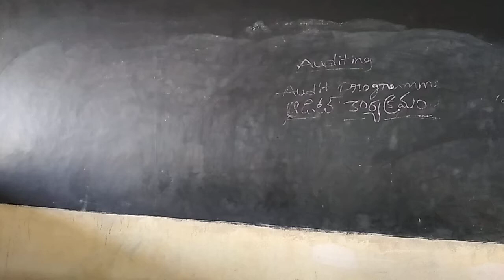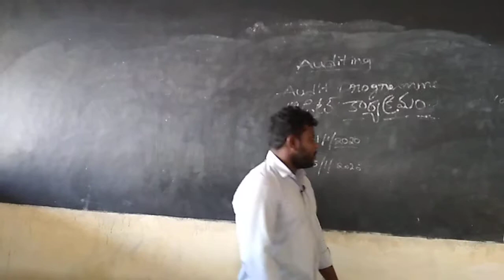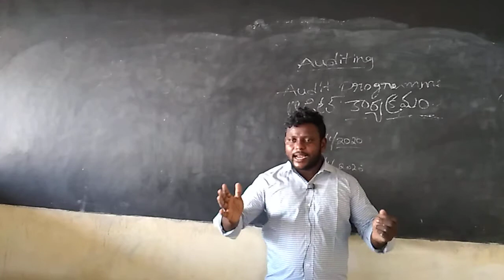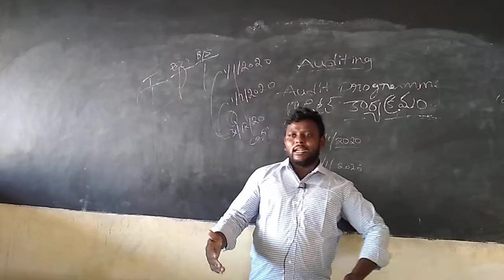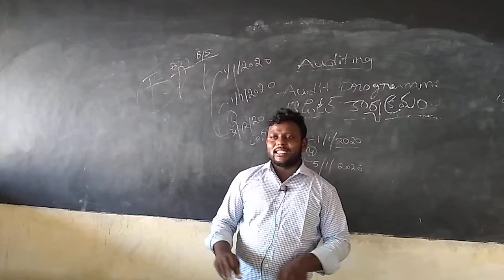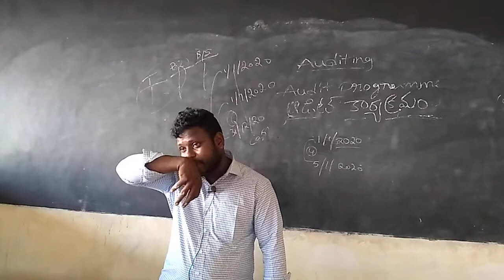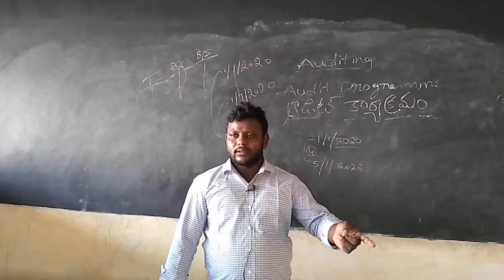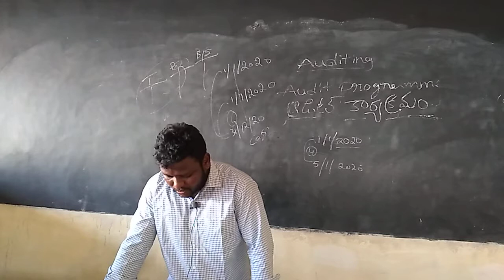III BCOM VI SEM AUDITING PROGRAME